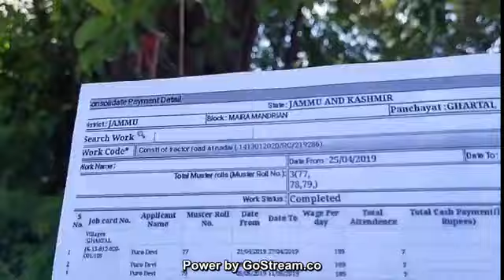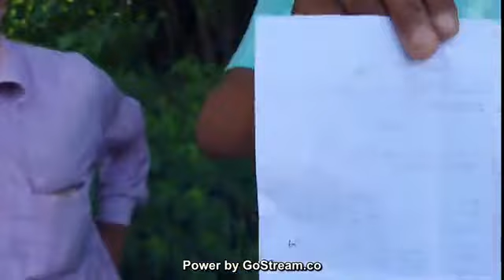गांव घराटल के सरकारी पैसों में घोटा_ला आया सामने, आवाज उठाने वालो को हुई मुश्कि_ल.!!